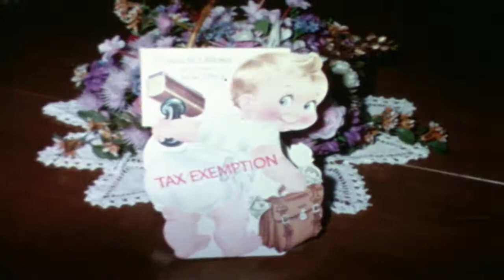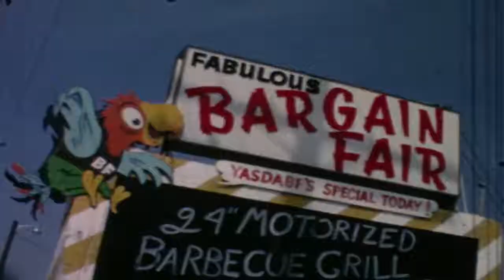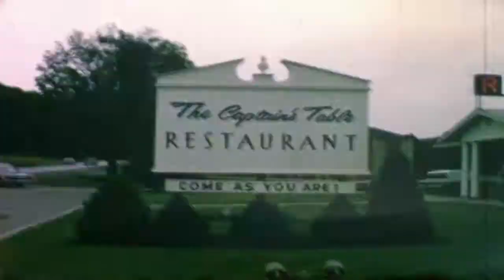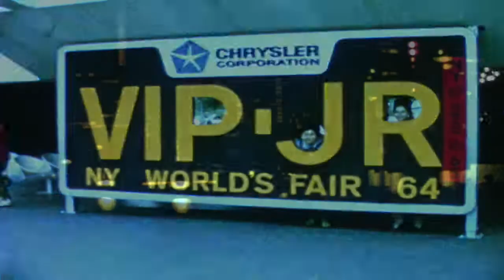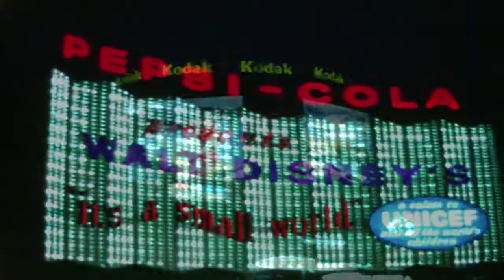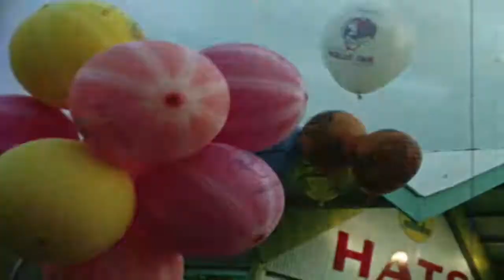Prosinski-Janke Home Movies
1966 ish  Misc Jeff and Susan Pro, Primer Wedding, Tom & Georgia Janke house, Tom Janke Corvette.  filmed by Jerry Prosinski (Prosinski/Janke)    N27